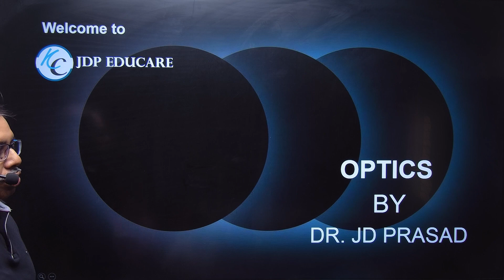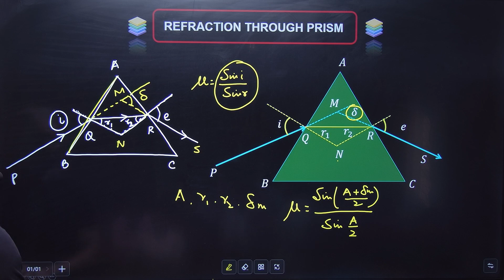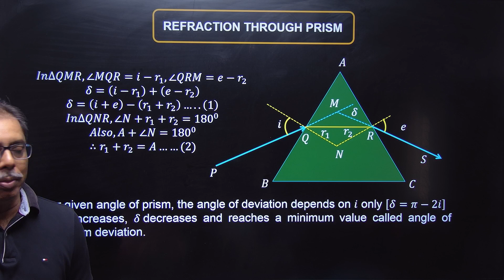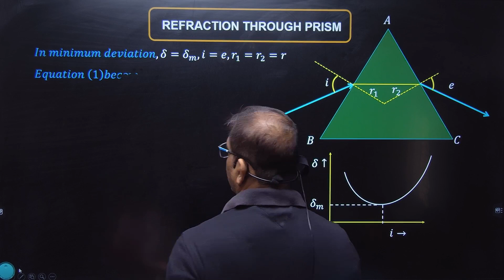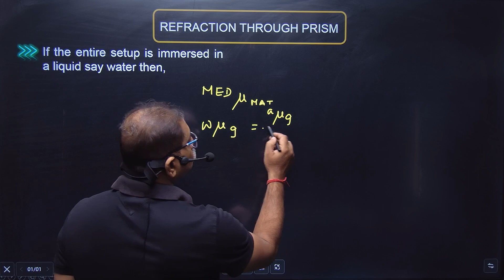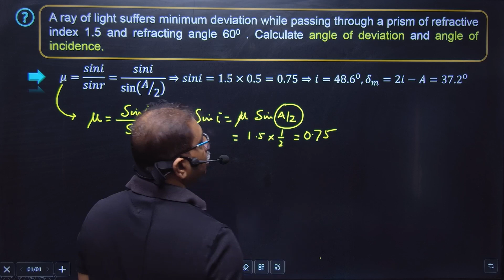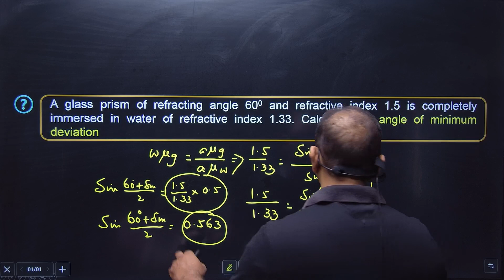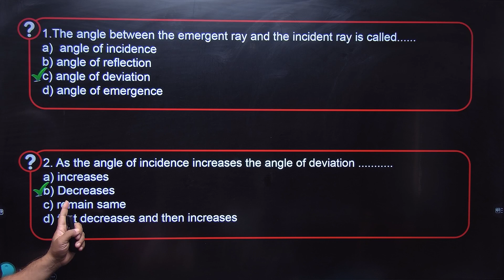Class XII|Chapter-9||Ray optics -14||Optics byJDsir|| Refraction through prism||IIT-JEE/NEET